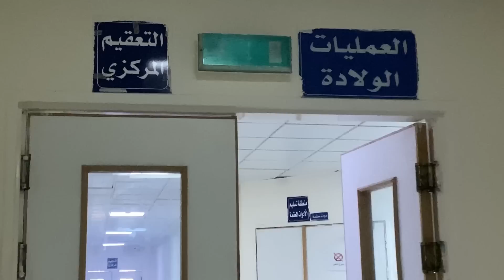اول يوم دوام في ميجر النسائية 🤔